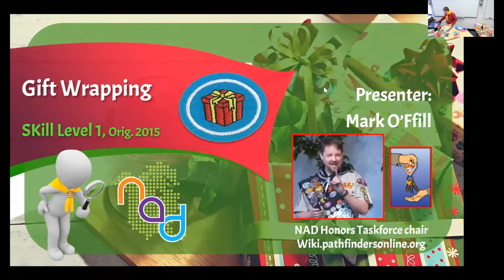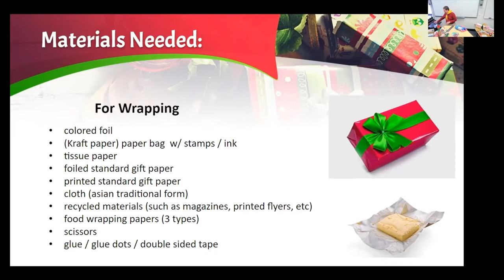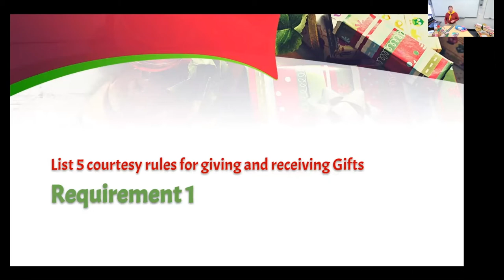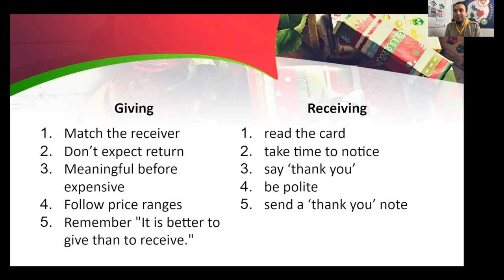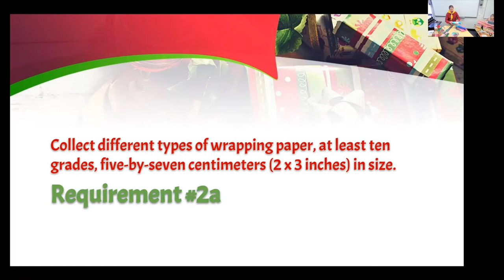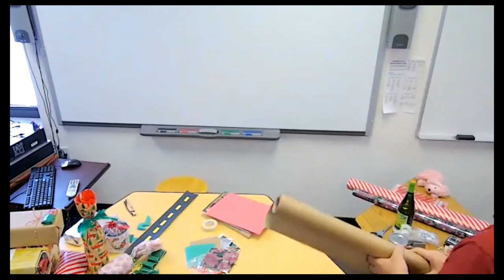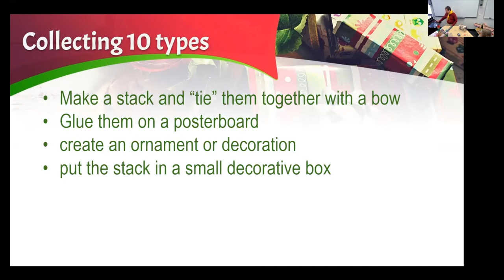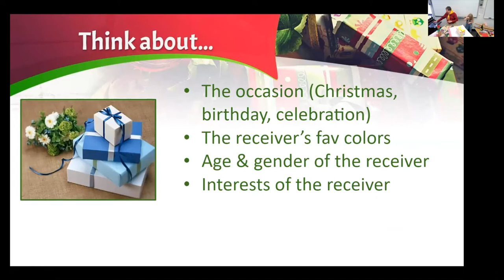Gift Wrapping Pathfinder Honour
Would you like how to wrap and also earn Gift Wrapping Pathfinder Honour? You are in the right place and thank you so much for joining us again. Today with us we have Mark O'Ffill one of the North American Divison presenters and we are so thankful for this great presentation.

And if you are looking to buy your honor or just looking for some uniform items please visit BUC Pathfinder shop.

REQUIREMENTS
1. List five courtesy rules for giving and receiving gifts

2. Do the following:
a. Collect different types of wrapping paper, at least ten grades, five-by-seven centimeters (2 x 3 inches) in size.
b. Choose a suitable gift wrap pattern for wrapping a gift to a child, an adult, a sister, a brother, etc
c. Demonstrate carefully wrapping a simple rectangular box in paper.

3. Wrap the following types of gifts with ornamental supplement:

a. in the form of a cube
b. in the form of a cylinder
c. multifaceted
d. extraordinary (your option).

4. Know how to make a gift bow (3 types).

5. Correctly and carefully pack a gift. Give the wrapped gift to someone in your family, church, or community.